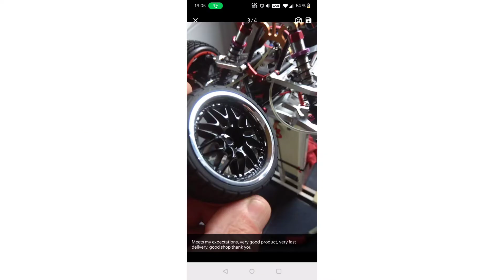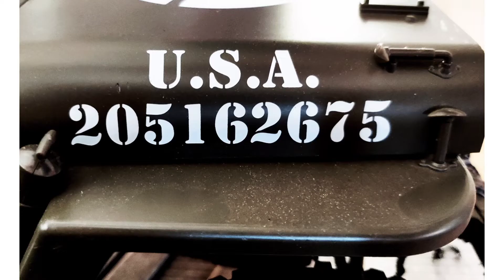Redcat gen8, Rochobby Willys MB Scaler, Absima Sherpa CR 3.4 and HSP flying fish 94123.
My rigs the last year. custom, accessoirer, ONLY pictures this time🙂

pictures taken with One+ McLaren.